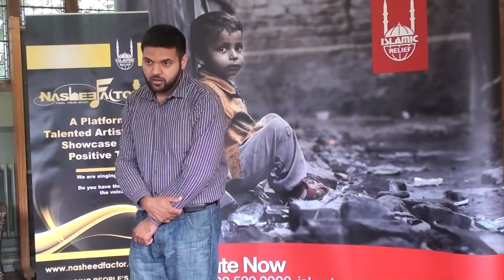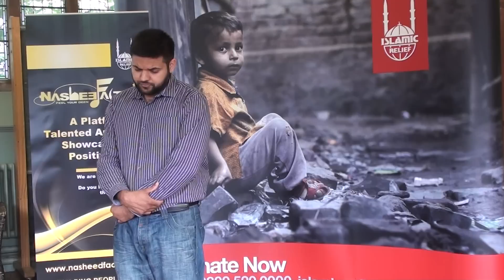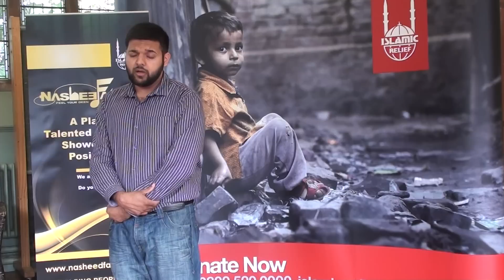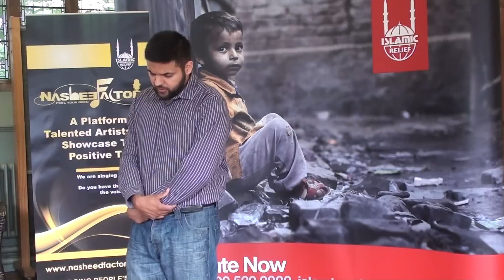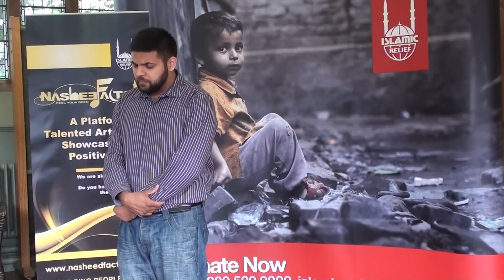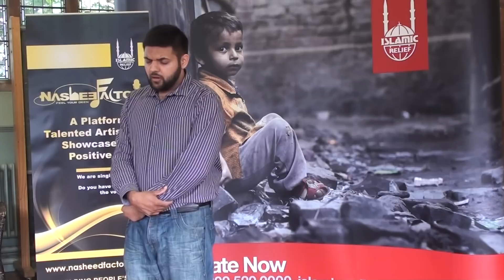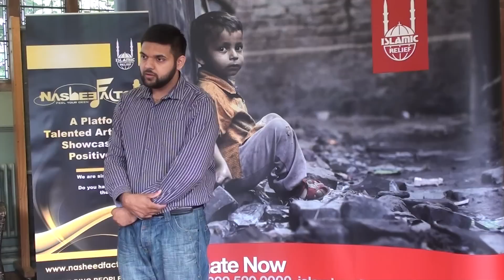Israr Ahmad Nasheed Factor 2012 Audition Contestant 50